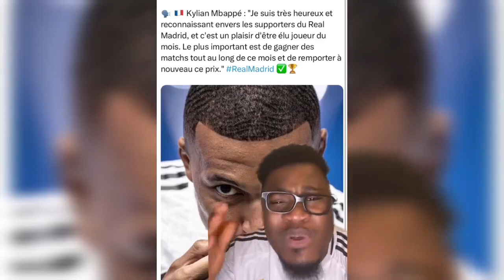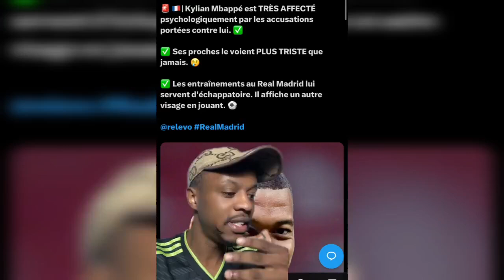KYLIAN MBAPPE VISE MALGRÉ SON TROPHÉE REMPORTÉ/ LAMINE YAMAL SERA LE GOLDEN BOY 🏆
Dans cette vidéo, nous revenons sur les problèmes qui tournent autour de Kylian MBAPPE et les Barcelonais qui voient YAMAL golden boy

Je te donne les dernières actualités sur le mercato et les différentes informations du football africain, européen et Mondial au cours des 24 dernières heures.

Bon Visionnage.

Cette vidéo contient du matériel protégé par des droits d'auteur, dont l'utilisation n'a pas toujours été spécifiquement autorisée par le titulaire des droits d'auteur. Nous rendons ce matériel disponible dans le cadre de notre engagement à partager des informations éducatives et à favoriser une meilleure compréhension des sujets abordés dans cette vidéo.

Conformément à l'article 107 de la loi américaine sur les droits d'auteur de 1976**, l'utilisation équitable permet l'utilisation de matériel protégé par des droits d'auteur à des fins de critique, commentaire, reportage, enseignement, bourse d'études et recherche. Nous croyons que cette utilisation constitue une « utilisation équitable » des œuvres protégées par le droit d'auteur telles que prévues par la loi.

Si vous êtes le propriétaire des droits d'auteur de tout contenu apparaissant dans cette vidéo et que vous souhaitez qu'il soit retiré, veuillez nous contacter directement à  et nous répondrons promptement à votre demande.